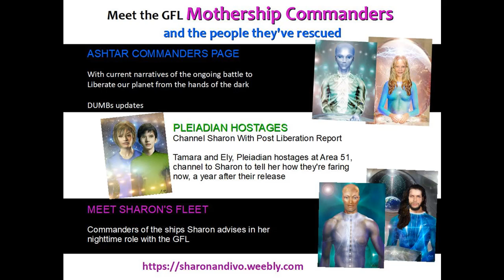IVO OF VEGA ELIMINATE YOUR SHAME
ET Profiles
Articles
book descriptions. and more!
Comments are turned